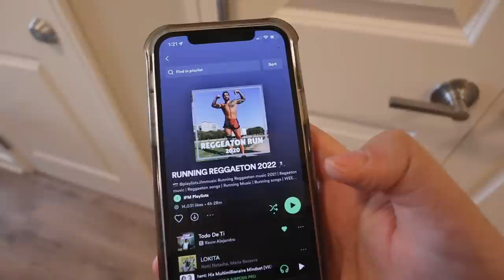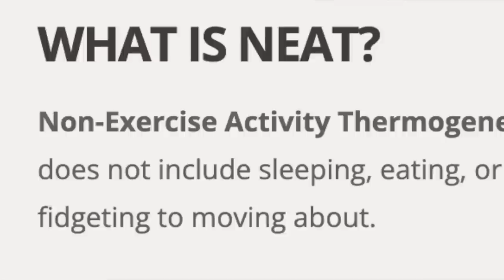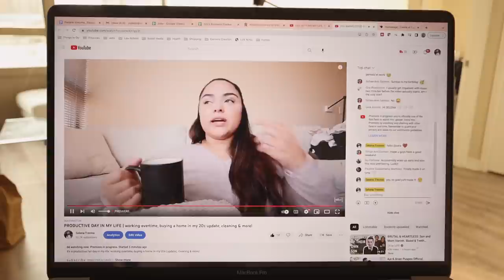RUNNING VLOG | running a 5k race, running goals & reflection (self-growth diaries)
join me as I prepare to run my first 5k race since 2019! sharing my running journey thus far, running goals, my 5k race experience & reflection on running & all things wellness! welcome to my self-growth diaries 💌

laptop stand
silver hoop earrings
white gold necklace
mechanical keyboard (rk100)
blue light glasses
coffee favs & essentials
work & home office essentials
apartment essentials
tech & filming gear
nespresso vertuo
camera and microphone I use

[ d i s c o u n t  c o d e s  f o r   y o u ]

00:00 intro & pre-run chat
03:00 running gear & outdoor easy-run
04:55 post-run chat
07:22 the day before the race
08:41 what I ate during the work day
09:48 my thoughts the night before
10:41 flex & mobility workout
12:00 early check-in, it's race day! (pre-run, race & brunch after)
16:35 running goals & reflection

a b o u t  m e:
I'm selena, I'm sharing my journey in my 20's—balancing a 9-5, living alone, self love, health & wellness! I'm a first-generation college-grad, I moved cross-country to Washington, D.C. after college to work for the federal government. My channel is all about finding balance and prioritizing the things, and people, we love to live a meaningful life! I hope you'll decide to stay, leave a ☕ emoji if you're a real one and you read this!

c a u s e s t o s u p p o r t & h u m a n r i g h t s